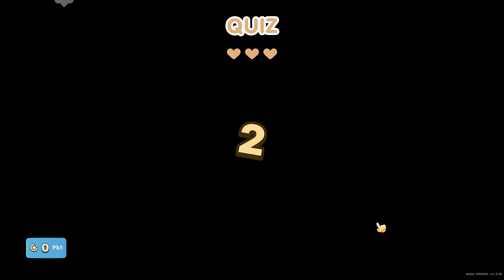Coral Island - 74 - Das Wissensquiz auf dem Wintermarkt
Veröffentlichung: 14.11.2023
Entwickler: Stairway Games
Publisher: Humble Games
Genre: Landwirtschaftssimulation

Beschreibung:"Coral Island ist eine lebhafte und entspannte Neuinterpretation der Farmsimulationen. Sei ganz du selbst und genieße das bezaubernde Inselleben. Betreibe Feldbau, ziehe Tiere auf, schließe Freundschaften mit Dorfbewohnern und mache die Welt um dich herum zu einem lebendigeren, harmonischeren Ort."